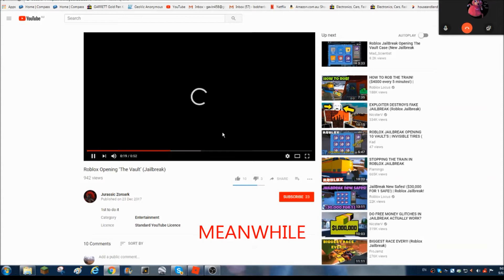Roblox Jailbreak (With Kalid)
i love this game and today i am playing it with my friend Kalid